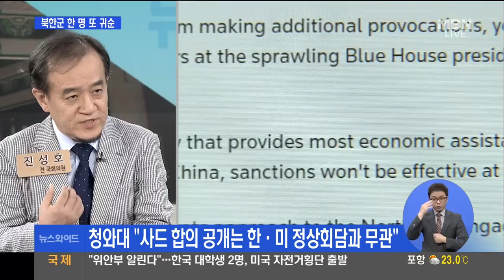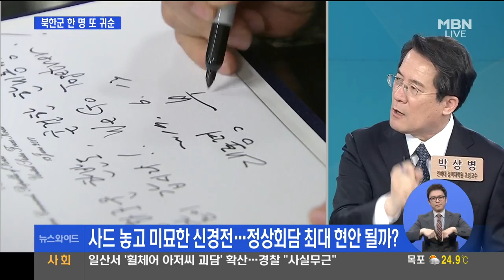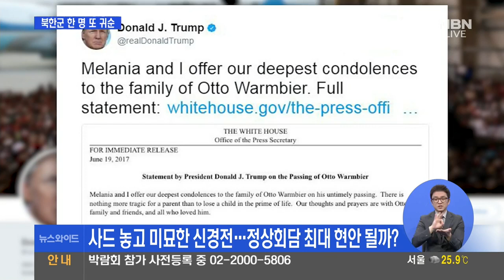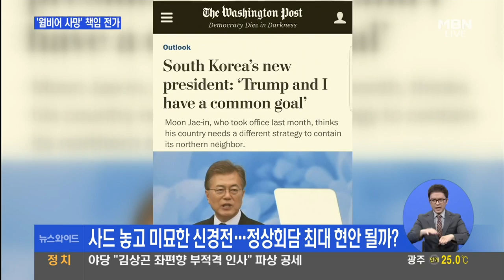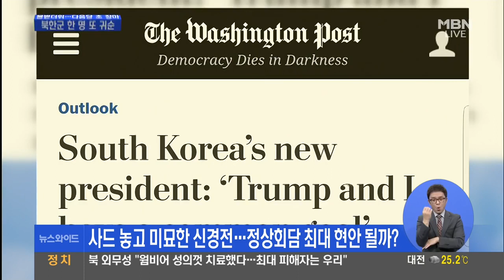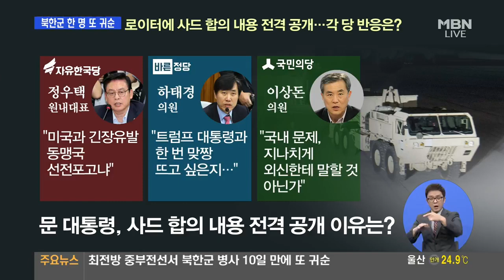문재인 대통령 사드 배치 일정 전면 공개, 숨은 전략은? 청와대 "사드 합의 공개는 한미정상회담과 무관"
문 대통령 "사드, 올해 배치 당초 1기 합의... 탄핵 국면 후 서둘러"
사드 발사대 1기만 연내 배치? 국방부 묵묵부답
야당 "정부 혼선, 안보 불안 키워" 여당 "사드 최초 합의 어긴 건 의도 있어"